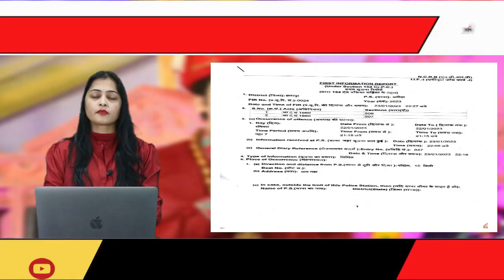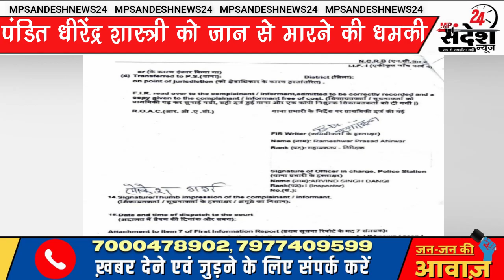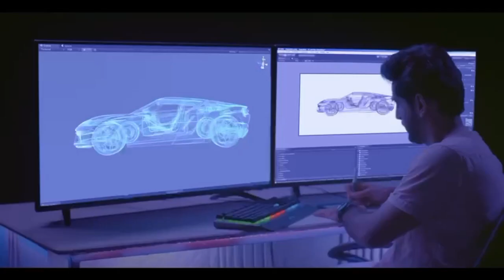बागेश्वर धाम के पंडित धीरेंद्र शास्त्री को मिली धमकी कहा परिवार समेत कर लो 13वी की कर लो तैयारी